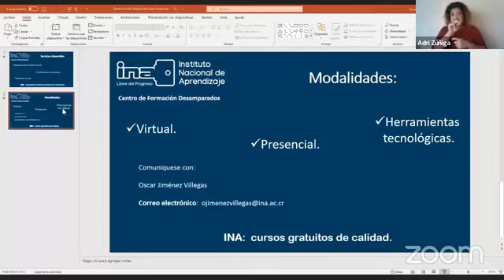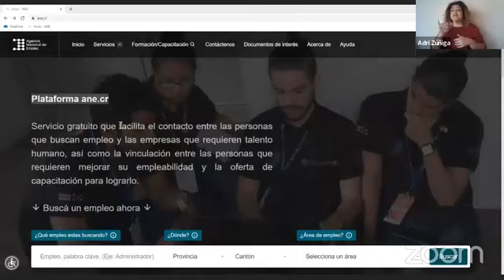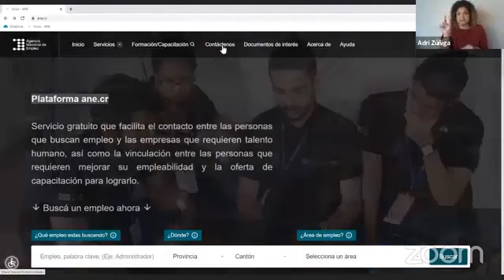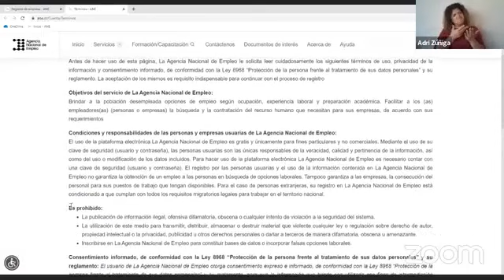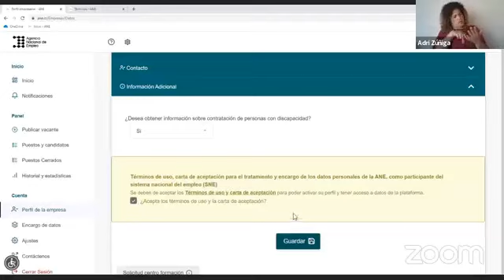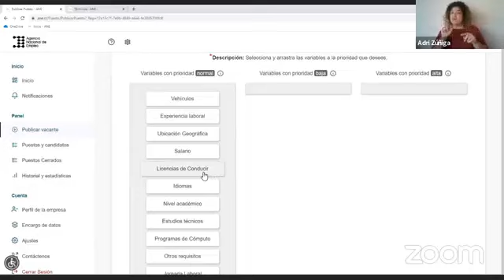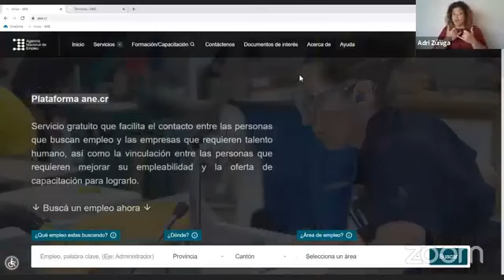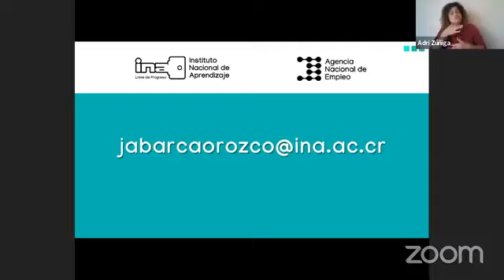Plataforma ANE para empresas para buscar colaboradores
Plataforma para que las empresas publiquen vacantes